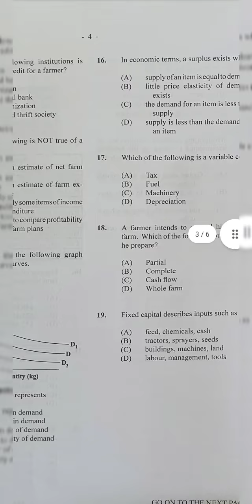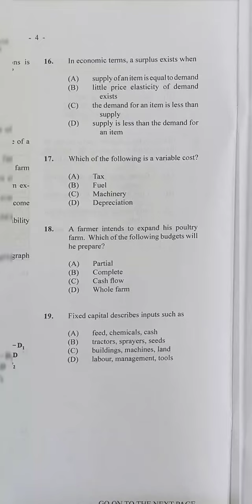Agricultural Science | CSEC 2022| Paper 1: Questions ONLY (1-26)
Full paper with suggested answers will be uploaded shortly